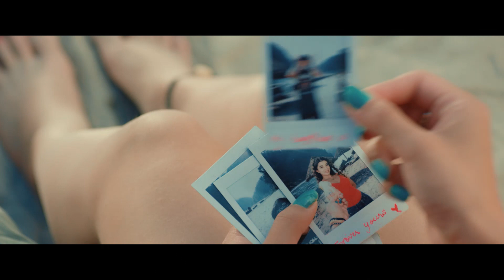बैशाख १ मा मेघा स्टार अनमोलको स्टारडमले बाजी मार्ने चर्चा - BM NEWS APRIL 4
© by Budha Subba Digital Pvt.Ltd.